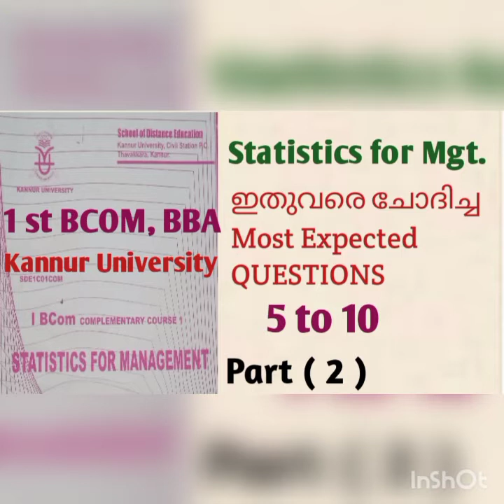Statistics For Management[Kannur University Sde[Improvement] Most expected Questions(part 2)